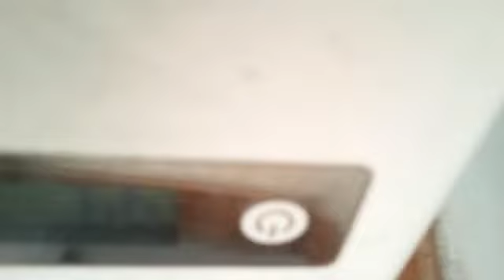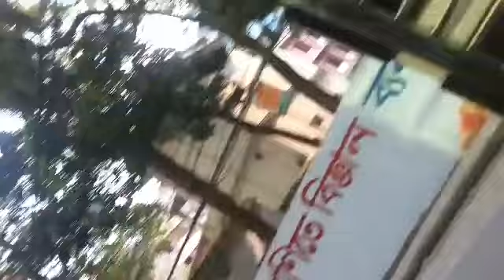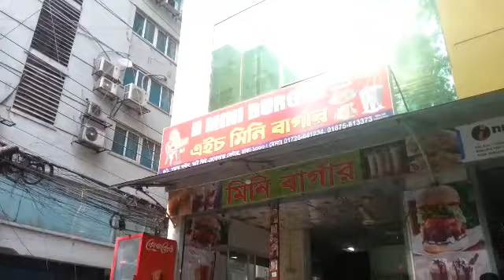নানা বাড়ি,খিলগাও, ঢাকা।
Nanu barite, khilgaon,Dhaka.